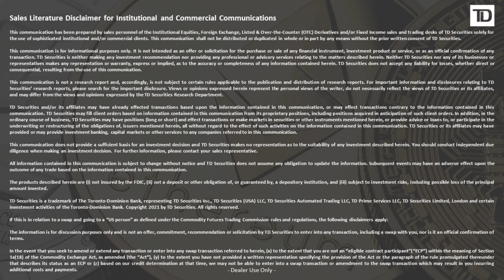Cryptocurrency Investing: Crypto Adoption in Canada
This video is an excerpt from “Investing in Cryptocurrencies A Roundtable Discussion”, recorded on Wednesday, November 3, 2021. Moderated by Andres Rincon, Director - Head of ETF Sales & Strategy TD Securities, Canada with guest speakers Eric Balchunas, Senior ETF Analyst, Bloomberg and Elliot Johnson, CIO and COO, Evolve ETFs.

If you're interested in investing in physical bitcoin, Bitcoin ETF (TSX ticker: EBIT) provides investors with a simple and efficient way to access the price of bitcoin through a secure investment solution.

If you’re looking for a more diversified cryptocurrency investment, Evolve Cryptocurrencies ETF (TSX ticker: ETC) – Canada’s first multi-cryptocurrency ETF - provides investors with one convenient way to obtain exposure to cryptocurrencies, on a market capitalization basis, through an ETF structure.